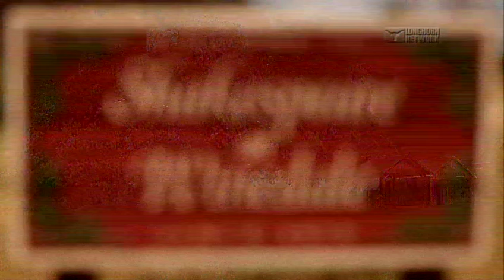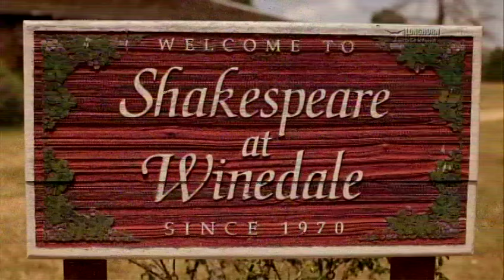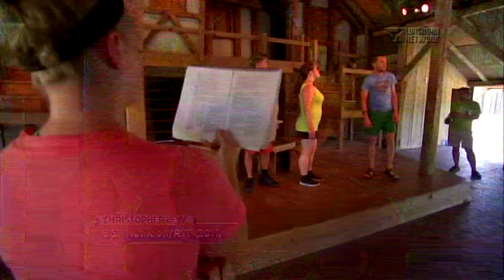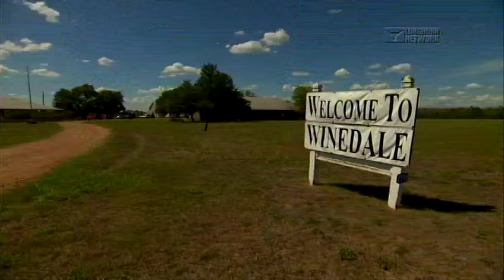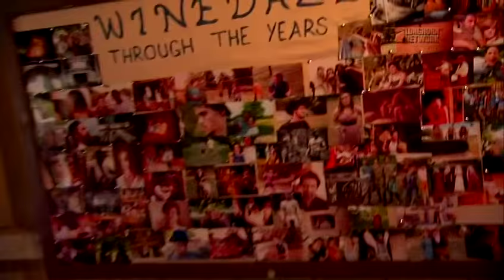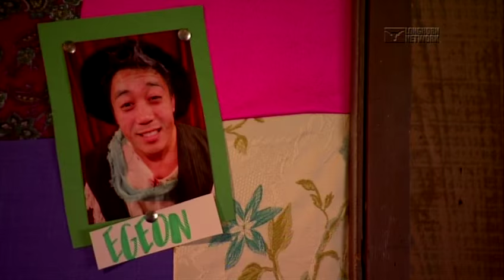2013 Longhorn Network Documentary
"This :30 minute program follows the 2013 Winedale cast throughout their summer experience at this storied Texas ranch. For two months, 17 students live in relative isolation just outside of Round Top, with a primary focus on the works of Shakespeare. By summer's end they will perform 24 shows (featuring 4 different plays) in front of live audiences at this classic venue. Longhorn Network cameras follow all the action, behind the scenes, during rehearsal, showtime, and in their typical day-to-day lives."